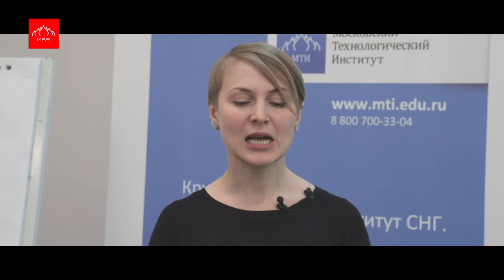Мастер-класс Виктории Вирты от Moscow Business School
11 декабря в Moscow Business School состоялся мастер-класс Виктории Вирты «Работа как игра, в которой может выиграть каждый».
Виктория рассказала о своем подходе к организации работы в команде и о выработанных ей принципах тайм-менеджмента, которые успешно работают в ее студии Funaction, а также дала свою версию колеса жизненного цикла и раскрыла некоторые секреты своего успеха.
По окончании мастер-класса гости долго не расходились, задавали Виктории вопросы, касающиеся профессиональной деятельности и подхода к работе. Гости высоко оценили уровень организации мероприятия, а Виктория отметила заинтересованность и энтузиазм аудитории, а также большое количество интересных вопросов.